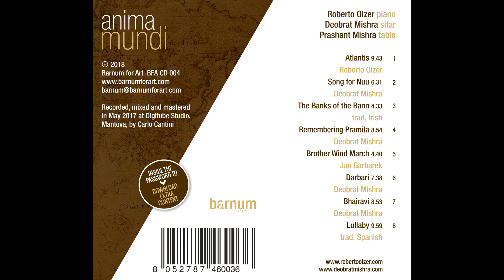ATLANTIS from cd ANIMA MUNDI - Roberto Olzer /Deobrat Mishra /Prashant Mishra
ATLANTIS (Roberto Olzer) from  CD " ANIMA MUNDI"

ATLANTIS TRIO

Roberto Olzer, piano
Deobrat Mishra, sitar
Prashant Mishra, tabla

TRACKLIST ANIMA MUNDI

1. Atlantis (Roberto Olzer)
2. Song for Nuu (Deobrat Mishra)
3. The Banks of the Bann (trad. Irish)
4. Remembering Pramila (Deobrat Mishra)
5. Brother Wind March (Jan Garbarek)
6. Darbari (Deobrat Mishra)
7. Bhairavi (Deobrat Mishra)
8. Lullaby (trad. Spanish)

Recording Information:
Recorded, mixed and mastered in May 2017 at Digitube Studio, Mantova, by Carlo Cantini

Produced by Roberto Olzer and Max De Aloe  for Barnum for Art

ABOUT THIS CD

A piano, sitar and tabla trio is rarely heard, notwithstanding the vast range of World Music.
The receptivity of the pianist Roberto Olzer for Indian music, together with Deobrat Mishra (sitar), his nephew Prashant Mishra (tabla) and their openness for experimentation and musical dialogue have created this unique recording of great seductive resonance. When Indian classical music rooted in the spiritual guru-shishya parampara (teacher-student tradition) meets and mingles with the rich harmonic heritage of the West the result is pure, musical alchemy.

Melodies of Indian, Irish and Spanish origin provide ample space for improvisation, as do inspired original themes, all emerging from the infinite source of a world soul  - Anima Mundi.

ANIMA MUNDI

L’accostamento del pianoforte al sitar e al tabla è più unico che raro nel panorama pur vasto della World Music.
La curiosità del pianista Roberto Olzer per la cultura musicale indiana, assieme alla disponibilità al dialogo e alla sperimentazione di Deobrat e Prashant Mishra, zio e nipote di una antica famiglia di musicisti di Benares, ha prodotto una registrazione con una sonorità inedita e seducente, forte della profondità spirituale dell’India e della ricchezza armonica dell’Occidente.
Melodie popolari ed ampi spazi di improvvisazione, temi ispirati, o presi a prestito, dalla tradizione indiana, irlandese, spagnola, alcune fra le infinite declinazioni dell’Anima del Mondo.